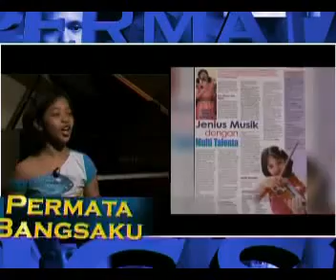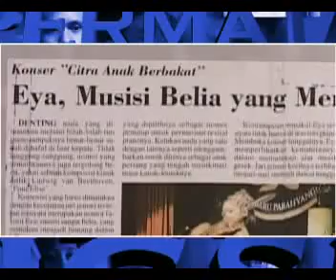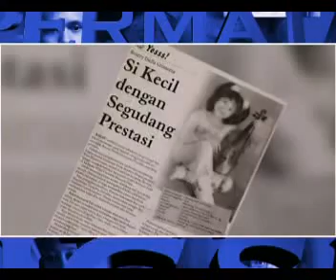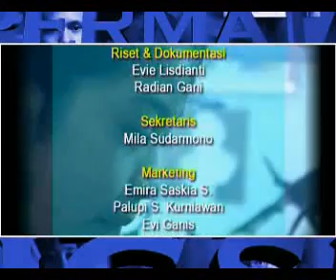Profile Eya Grimonia (8th) di PERMATA BANGSA - METRO TV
Metro TV membuat program bimbingan anak Sampoerna, Permata Bangsa. Sherina, Agnes Monica, Angelique Wijaya adalah beberapa anak bangsa yg di profil kan di permata bangsa.

Program Sampurna ini mengulas keseharian Eya, dan persiapan untuk mengikuti Kompetisi Biola Internasional di Rumania saat itu.

Beberapa tokoh yg diwawancara antara lain ; Iswargia R Soedarno, Avip Priatna dan Barli Sasmitawidjaya